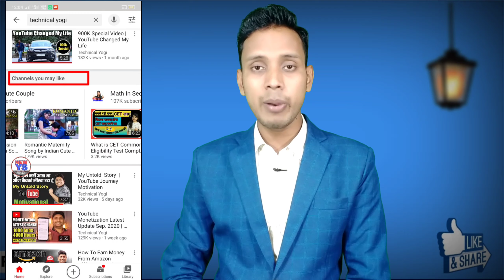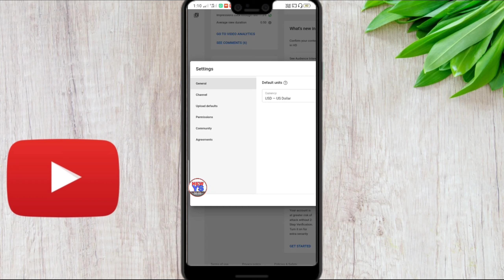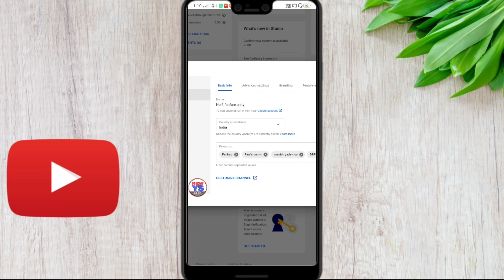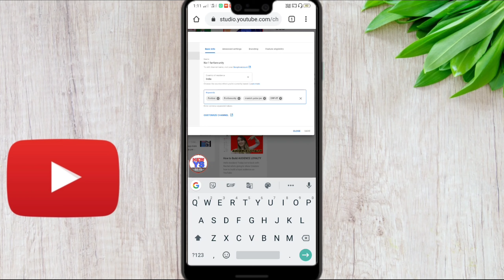Boost Youtube Subscriber free // boost channel // boost video // boost views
My setup :--
Green screen

boost channel,
 boost video,
boost views,
Boost YouTube channel free,
Boost YouTube video free,
Boost yourube views free,
Grow free yourube channel,
Free me Views kaise badhaye ,
Get free views on YouTube,